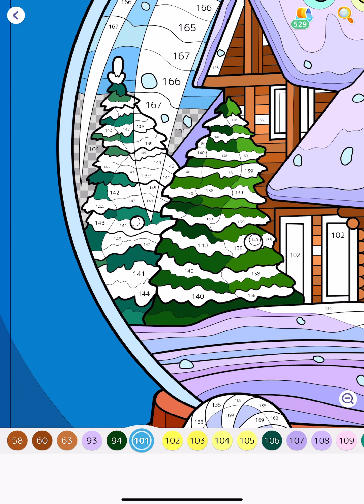Hey Color Paint by Numbers app Color with me Christmas Snow Globe